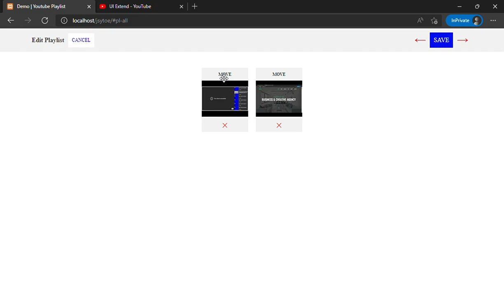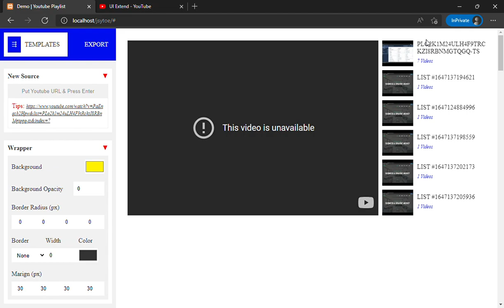Add + Move + Remove Video